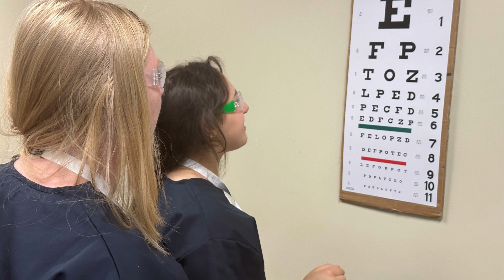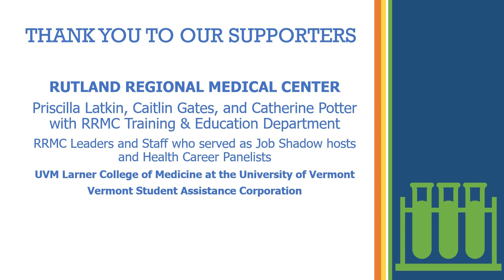MedQuest Rutland Regional Medical Center Photo Essay